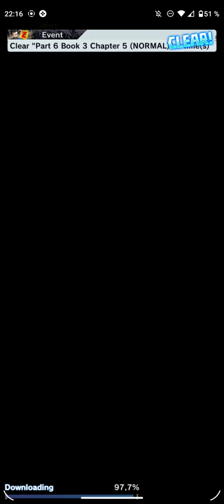Dragon Ball Legends Storyline Obtaining Super Saiyan 3! (DBL)